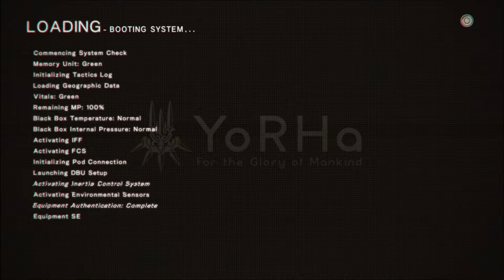Nc Plays: NieR: Automata Pt. 23 - A Quick Deathing!!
An episode of rage, anger, and creative vocabulary.

Also if you ever want that lost audio sweetness let me know.